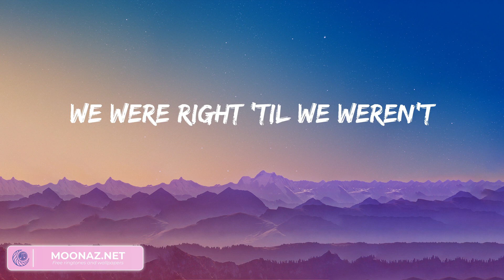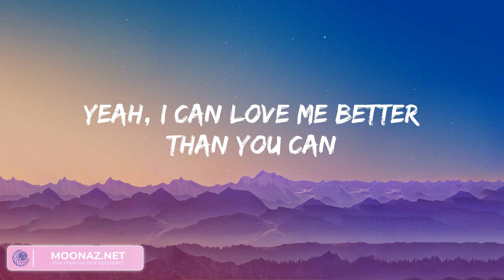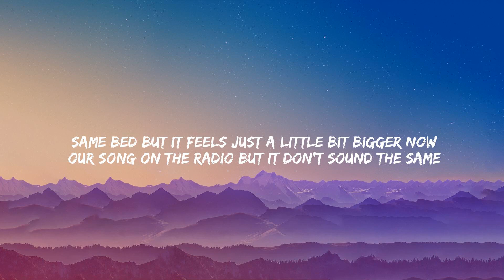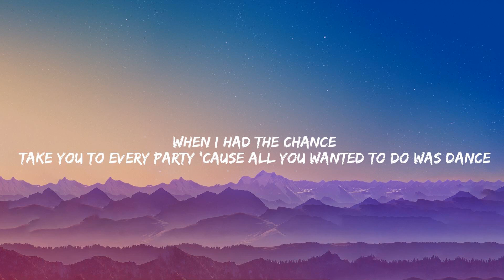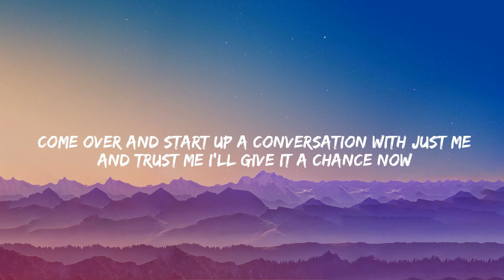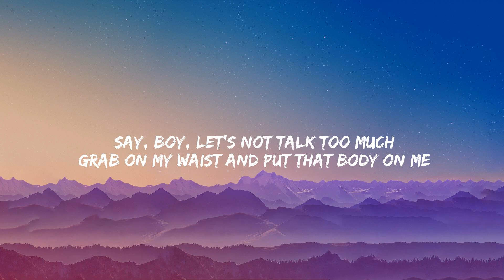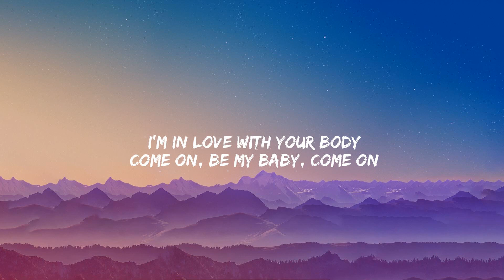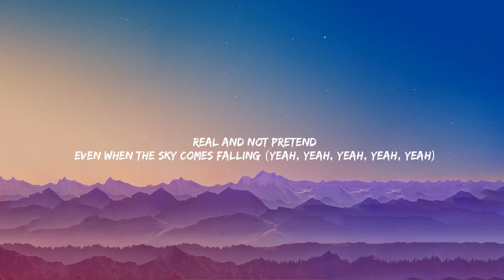Flowers - Miley Cyrus, When I Was Your Man - Bruno Mars,... (Lyrics)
Lyrics:
Oh, I
I